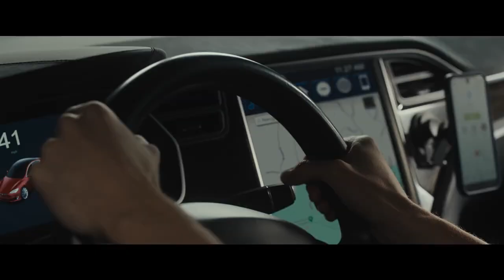AFRAID - Official Trailer